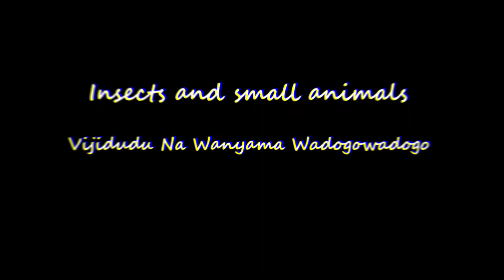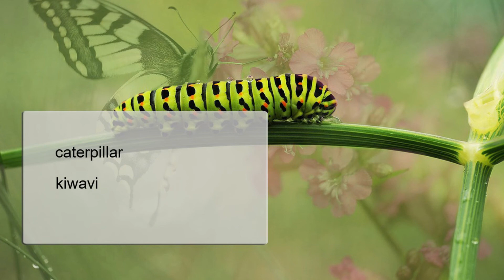Jifunze Kiingereza, msamiati, Vijidudu Na Wanyama Wadogowadogo